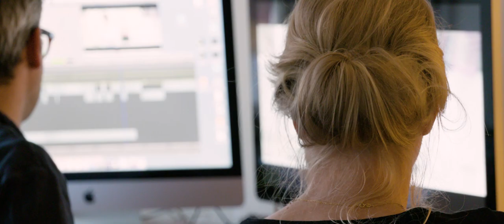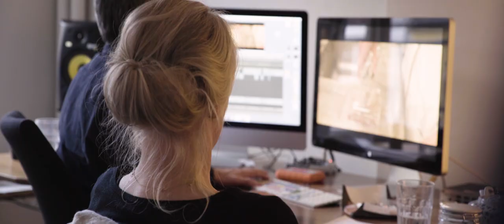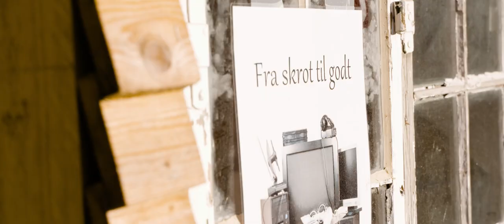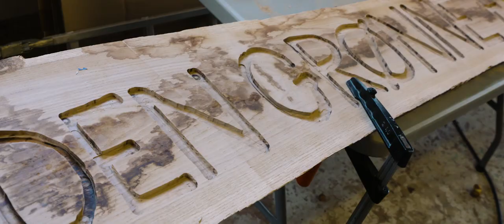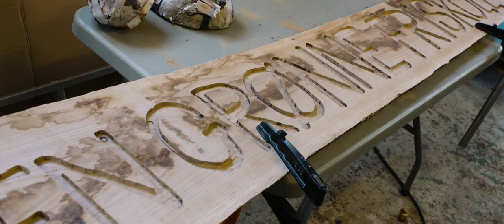Mod til at lede - Phie Ambo